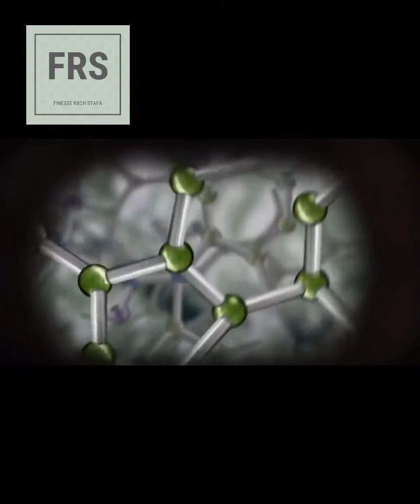(FREE FOR PROFIT) Polo G x Lil Tjay Type Beat 2019 "Clean"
Beat Pricing
Lease - 50$